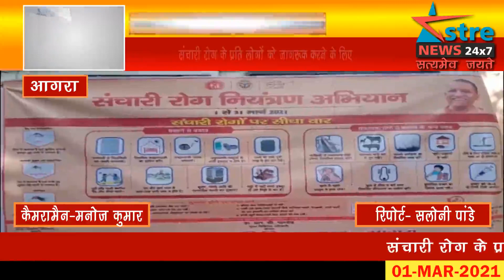अस्त्र न्यूज़ : संचारी रोग के प्रति लोगो को जागरूक करने के लिए 1 से 30 मार्च तक चलेगा विशेष अभियान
संचारी रोग के प्रति लोगों को जागरूक करने के लिए 1 मार्च से 30 मार्च तक चलेगा विशेष अभियान ।जहां लोगों को संचारी रोग के बारे में जागरूक किया जाएगा जिसको लेकर आज प्रधानमंत्री के अनुमोदन के बाद लोगों को जागरूक करने के लिए यात्रा निकाली।